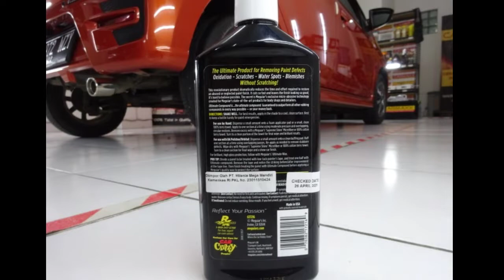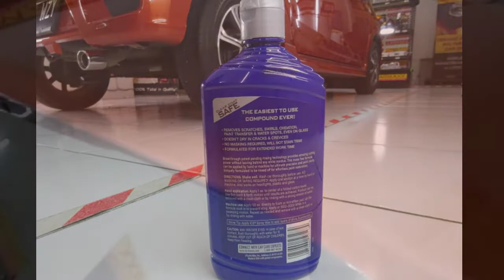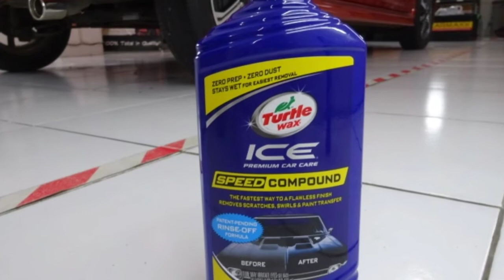MEGUIARS ULTIMATE COMPOUND VS TURTLE SPEED COMPOUND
produk yang digunakan:
meguiars ultimate compound
(harga ± Rp 275.000)
turtle ice speed compound

produk dapat dibeli di toko online